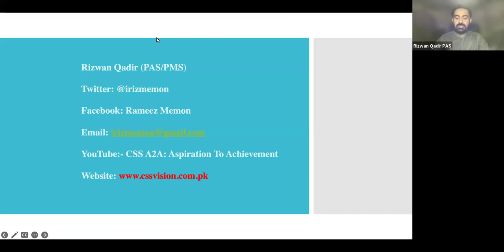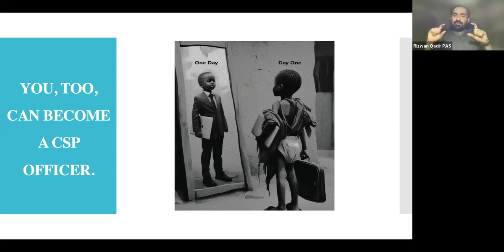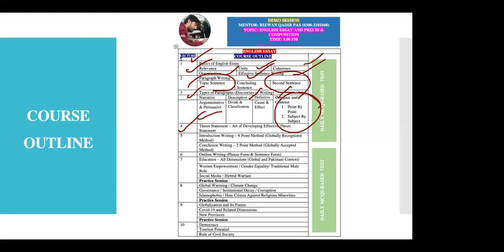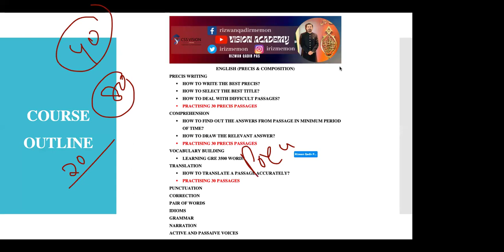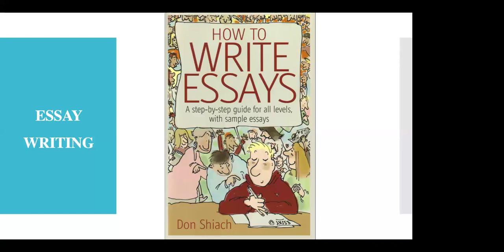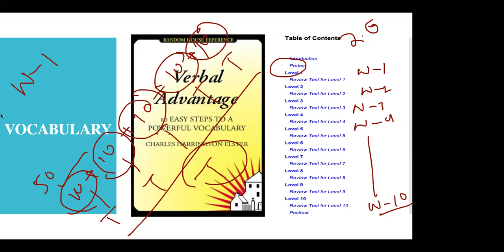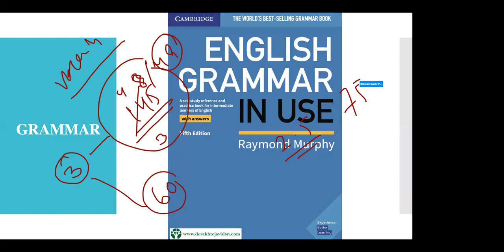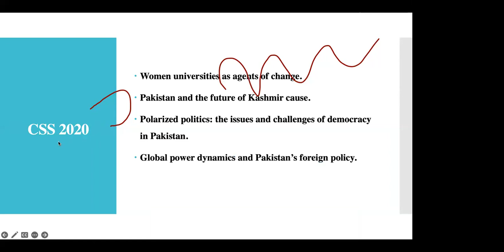Demo session on English Essay and Precis & Composition (CSS / PMS)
11 June, 2024
This video is a demo session on English Essay and Precis & Composition aimed to help the aspirants of CSS, PMS, or any other competitive examination. This delineates the path to crack the CSS/PMS exam. In this video, the mentor, Rizwan Qadir PAS, has discussed the tricks and techniques to translate the dream of civil service into reality. After watching this video carefully, aspirant would not be made fool by phony teachers.
Mentor: Rizwan Qadir (PAS)
Assistant Commissioner
CSS-2020: Qualifier
PMS - 2018: Qualifier
PMS - 2019 Qualifier

Registration for session: 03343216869 (Adnan)

Instagram (Mentor): @irizmemon